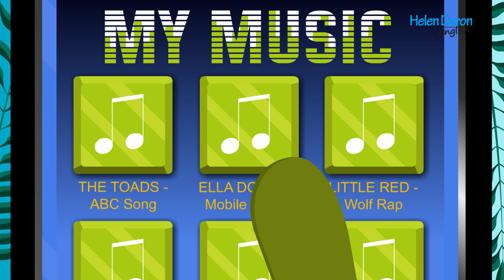Children's Songs | My Mobile Phone | Helen Doron Song Club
Your children will have a great time learning about staying connected to loved ones who are near by and far away, while learning English with this joyful and fun animation from the Helen Doron Song Club.

I’ve got a mobile phone
It is my very own.
I’ve got all my numbers on it
So I just press – it’s magic!

REFRAIN
My mobile phone. X 2
I’m never alone. X 2
X 2

Wherever I roam
I can simply ring home.
And I’ve got games to play
And music all the day.

REFRAIN
X 2